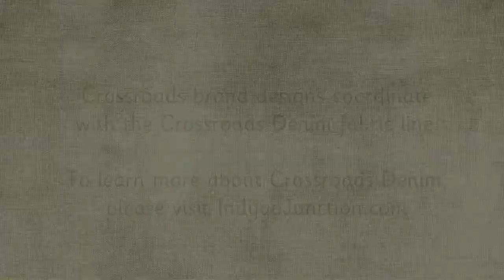Crossroads Denim Patterns by Indygo Junction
Created to coordinate with my Crossroads Denim fabric by James Thompson, the Crossroads Patterns feature garments, purses, home decor, and much more. Visit IndygoJunction.com to view all of our available Crossroads patterns & to learn more about our Crossroads Denim fabric.